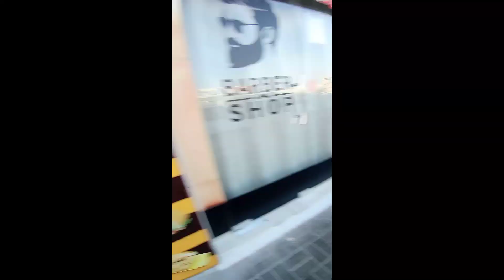My First Vlogs@mera first vlog hai#plz_subscribe_my_channel 2023/8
aaap log new new video dekhne ke liye subscribetomychannel 🔔🔔